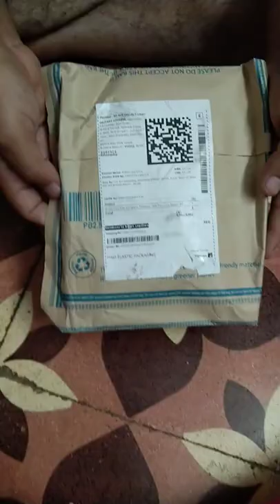Tubeless Tyre Puncture Repair Kit